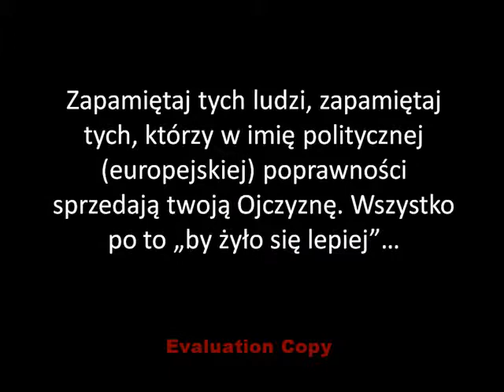Hańba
Film ten powstał ze względu na to, iż jestem oburzony sytuacją, która miała miejsce 2 kwietnia w Europarlamencie. Mianowicie 22 posłów z Polski opowiedziało się przeciwko temu by Rotmistrz Witold Pilecki, jeden z najodważniejszych ludzi II wojny światowej, był patronem Międzynarodowego Dnia Walki z Totalitaryzmem. Paradoksem jest, że polską inicjatywę poparli Anglicy, natomiast od rodaków dostała ona nóż w plecy. Obrzydzeniem napawa jeszcze fakt, że po rozpętaniu burzy przez media politycy z PO i PSL mówią, iż zagłosowali przeciwko projektowi przypadkiem, bo rzekomo dostali złe wytyczne. Tylko, że głosowanie w tej sprawie odbyło się dwa razy. Na pierwszym wstrzymali się, a na drugim głosowali przeciw. I jeżeli ktoś jest tak mało inteligentny, że podczas tak ważnego posiedzenia kieruję się tylko instrukcjami. To po co jedzie do Brukseli? Ponoć tam potrzeba mądrych ludzi.
Ps. Po raz kolejny przepraszam za ten napis u dołu ekranu. Jednak nie mam innego (lepszego) programu by móc poprawniej zrobić ten filmik.